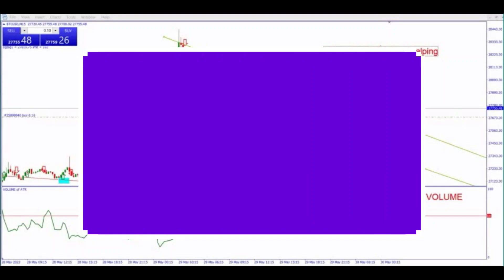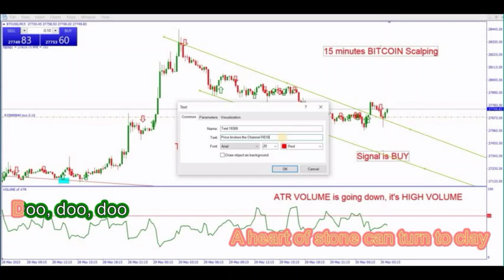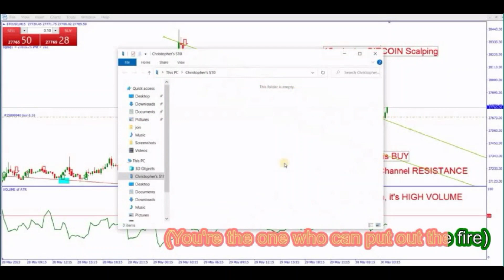You Can Do Magic America Karaoke de Bitcoins